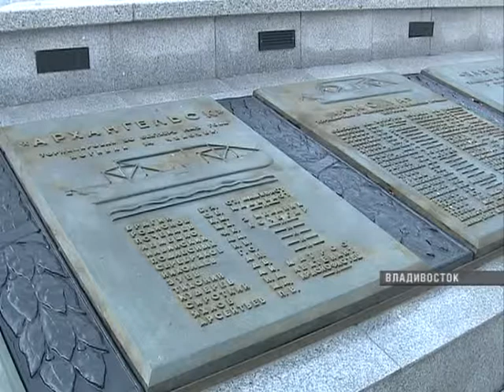Поздравление главы региона с Днем окончания Второй мировой войны